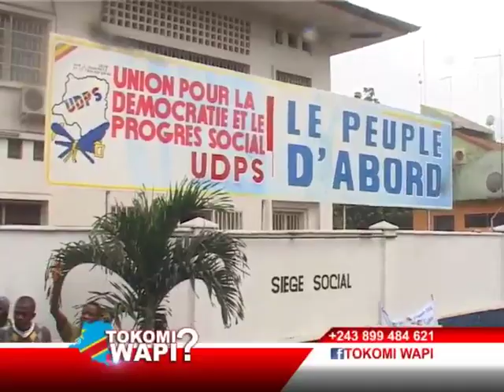tokomi wapi? retour ya tshisekedi kinshasa eyindiiiiii